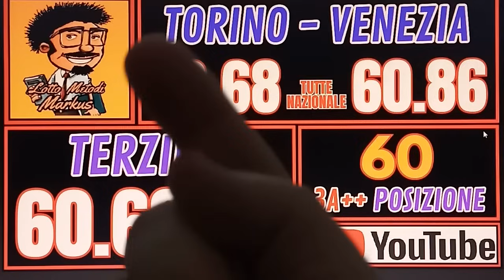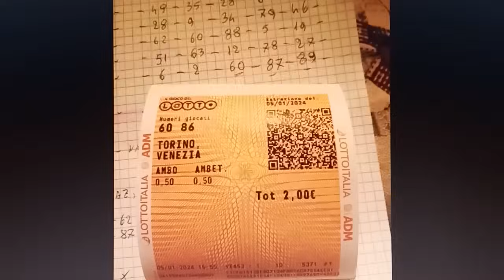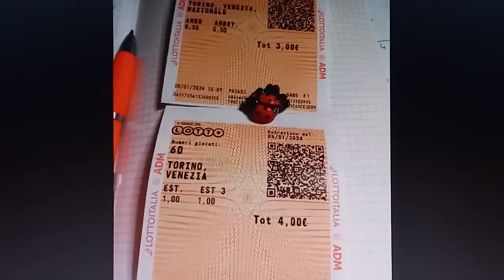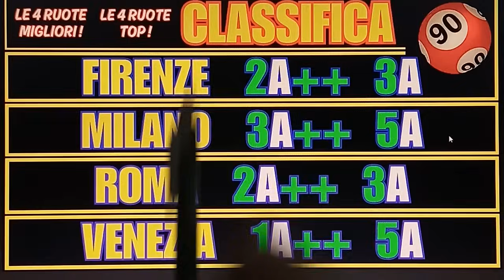60 IN 3A POSIZIONE SECCA + AMBETTO 60.87 E 60.89 A VENESSIASS